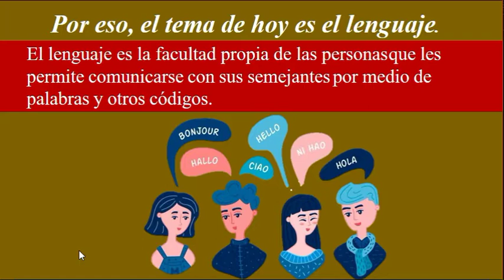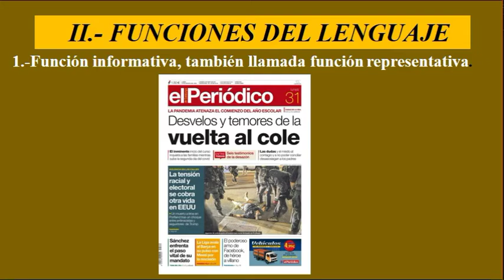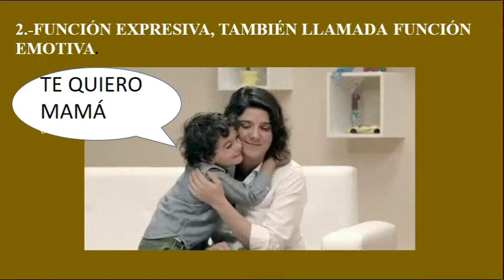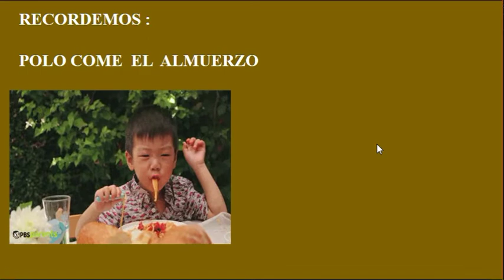El lenguaje características y funciones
El lenguaje es la facultad propia de las personas que les permite comunicarse con sus semejantes por medio de palabras y otros códigos.